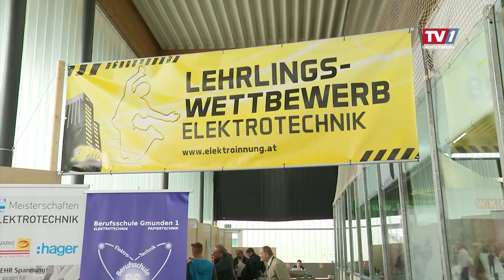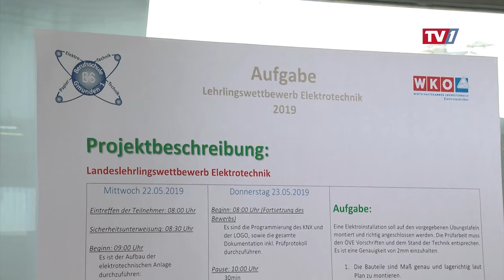Lehrlingsmesse 2019 Voecklabruck